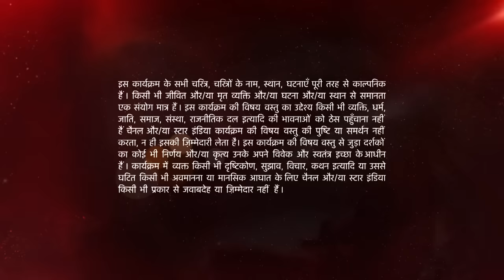इश्क़बाज़ | Svetlana accused Omkara of misbehaving with her!